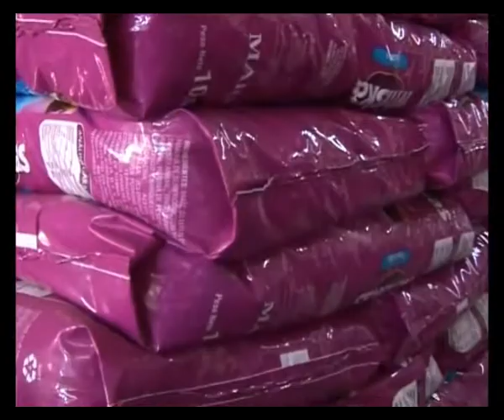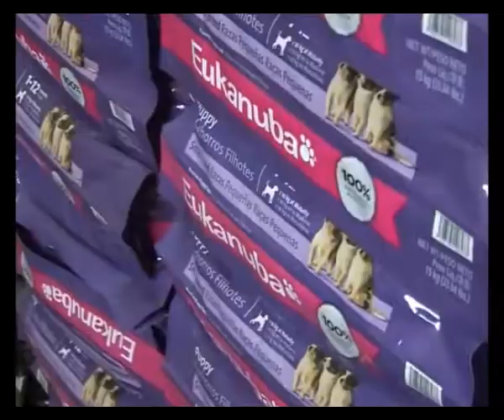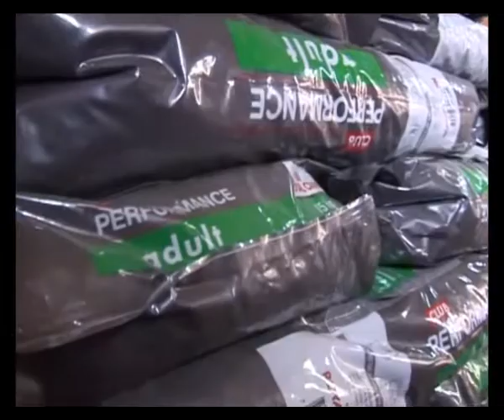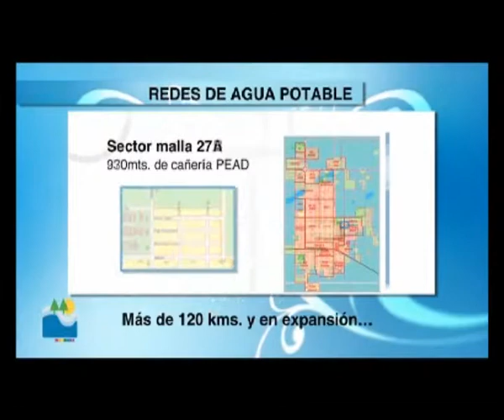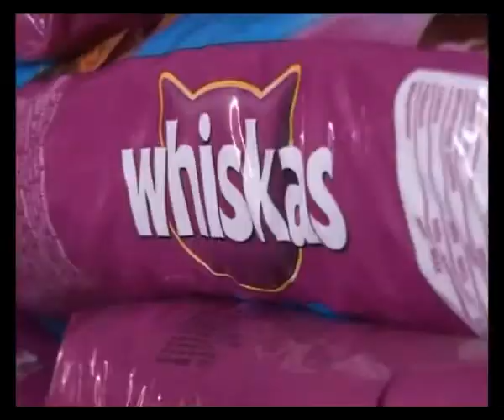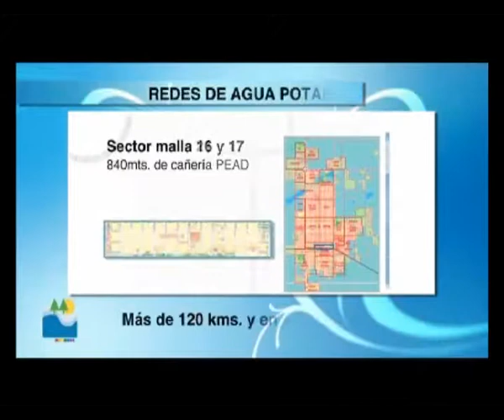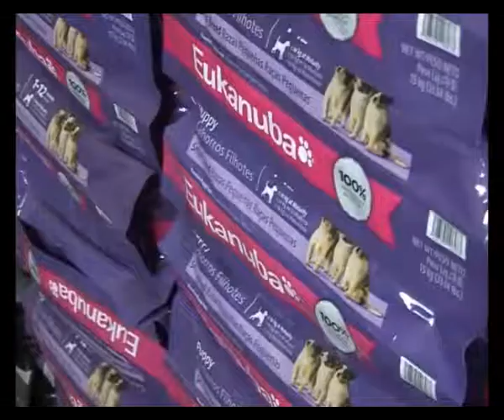EL PERSONAJE OSCAR MARTIARENA